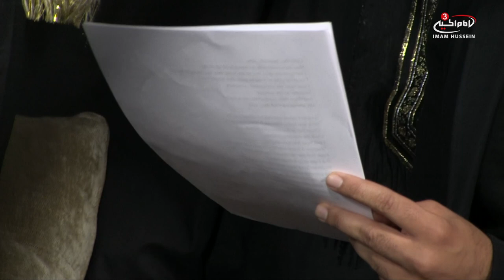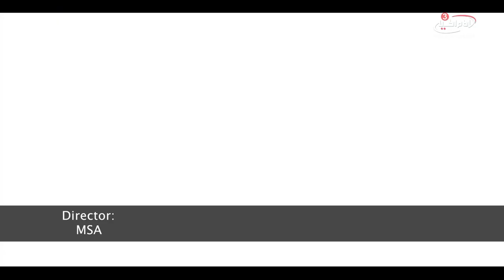Insights to Karbala - The importance of Intentions - E3